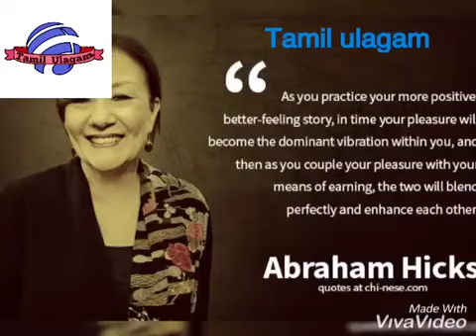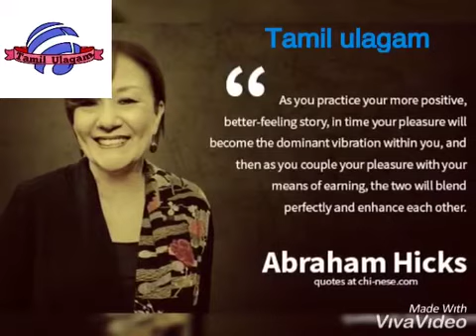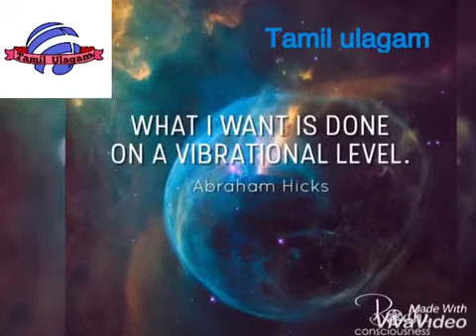Abraham hicks ( universe laws ) | Tamil| Tamil ulagam| TU